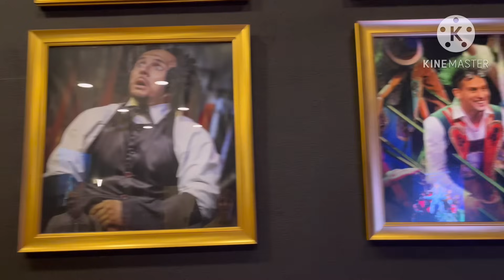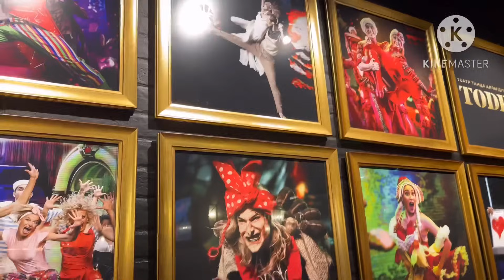ПРИШЛА НИЧЕГО НЕ ХОЧУ. ХОЧУ МОЛЧАТЬ И ДУМАТЬ О НИХ. БАЛЕТ АЛЛЫ ДУХОВОЙ КАК СХОДИЛИ. МОСКВА